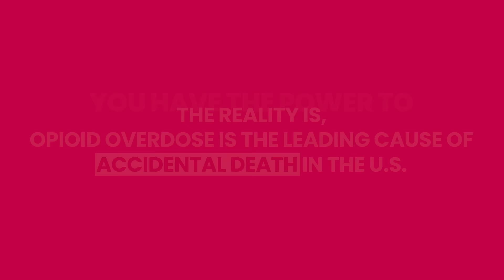Breaking Down Stigma With NARCAN® Nasal Spray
Think you don’t know someone at risk of opioid overdose? The reality is - it could be a family member, a friend, or even yourself. Take action to break the stigma and help save lives with NARCAN® Nasal Spray. Use as directed.